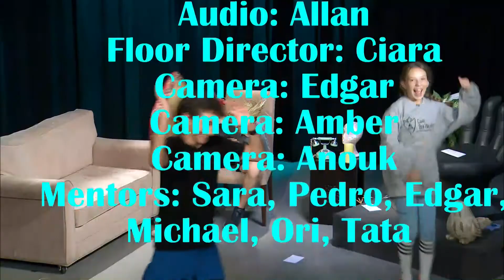The Why Show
Have you ever asked yourself why?  We did.